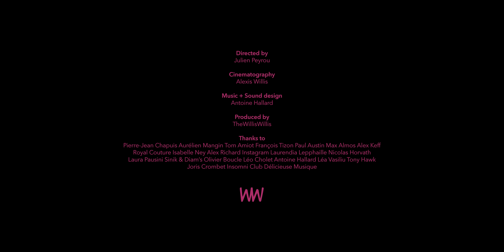_l o v e r s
_lovers is a strange lucid dream told from the third person.
Everything is mixed, short memories are displayed on a confused timeline where flash-forwards and flashbacks run into each other.
The main character goes through a journey where he hangs out with his friends, skates, and finally starts to experiment his sexuality; deeply enjoying kissing softly girl and then having a crush for a boy.

Directed by Julien Peyrou
Cinematography by Alex Willis
Music + sound design by Antoine Hallard
Produced by ThewillisWillis

Discover our new collection on raveskateboards.com